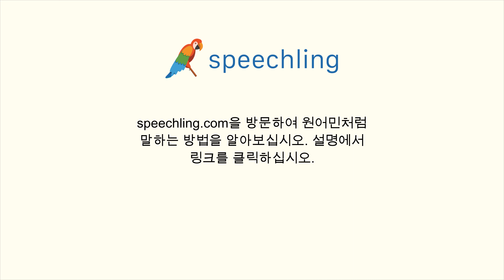중국어(전통)로 "일" 말하는 법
남자 목소리 :
上班

여성 목소리 :
上班

남성 음성 번역 :
일

여성 음성 번역 :
일